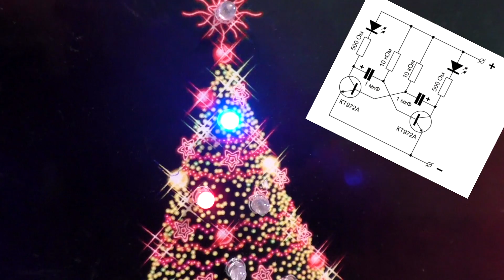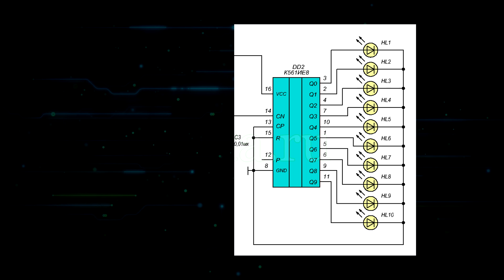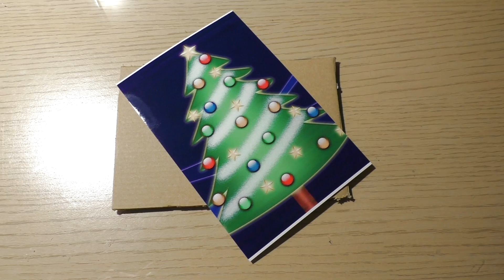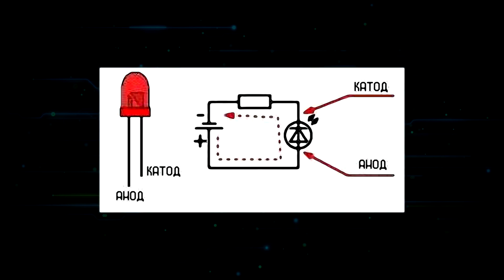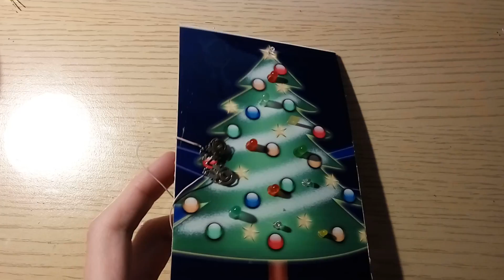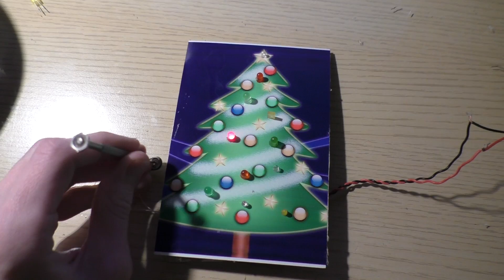Светодиодная елка. Бегущий огонь для начинающих (К561ИЕ8)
Как сделать настольную новогоднюю елку с мигающими светодиодами. В данной конструкции используется схема бегущих огней на основе советских логических микросхем - счетчика-дешифратора К561ИЕ8 (зарубежный аналог CD4017) и генератора на К561ЛЕ5, К561ЛА7 (CD4001A, CD4011A), но его также можно сделать на NE555. Также в схеме присутствует несколько резисторов и конденсаторов. Схема довольно проста, подойдет для начинающего радиолюбителя. Напряжение питания от 3 до 15 вольт.
Саму елку можно изготовить из любого листового материала - пластика, текстолита, ДВП, картона и т.д. Можно все спаять навесным монтажом без печатной платы.

За основу взята из этой статьи (рекомендую прочесть, есть несколько интересных моментов)

Пояснение работы микросхемы К576ИЕ8, а также вариант схемы с генератором на NE555

Мультик Screwball Squirrel - Screwball snowballs.
Взят отсюда (идет после восьмой минуты первого эпизода)